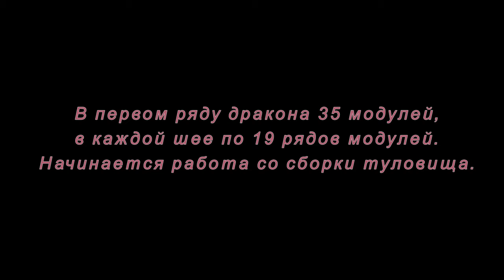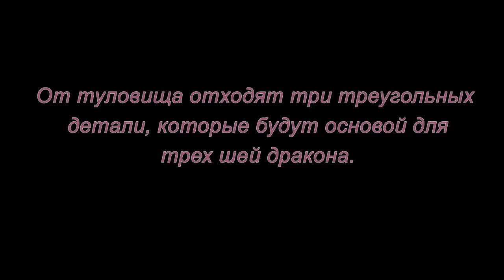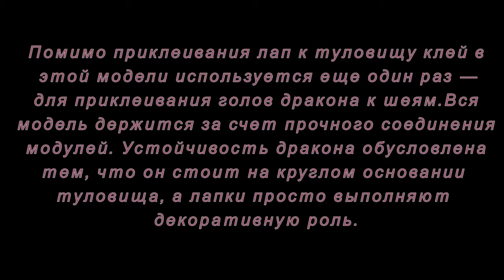Модульное оригами. Трехглавый дракон. Мастер-класс.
Талантливая мастерица Галина Тихова предлагает вашему вниманию мастер-класс по сборке замечательного трехглавого дракона из модулей оригами.